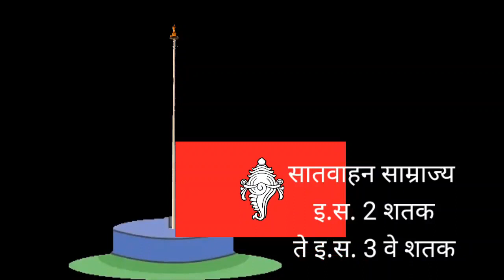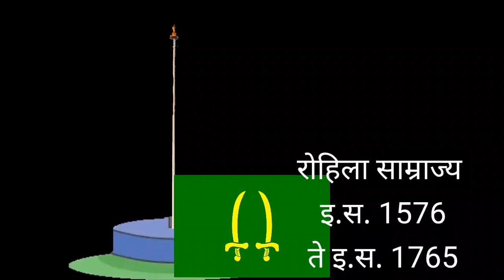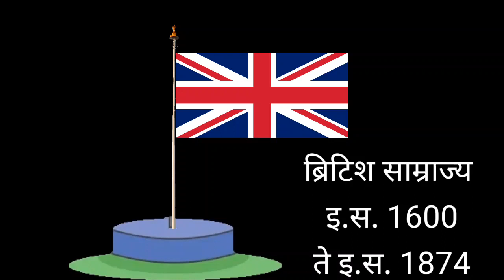हिंदू भारतीय ध्वज इसन पूर्व 300 ते आजरोजी पर्यंत India flag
All Indian Flag